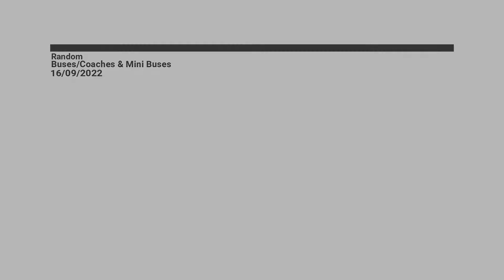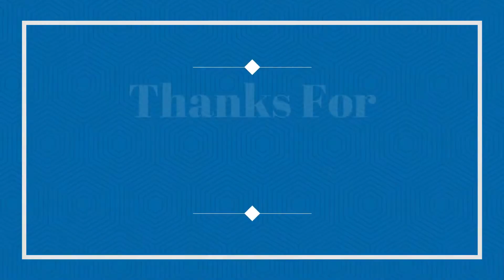Random Buses/Coaches & Mini Buses 16/09/2022